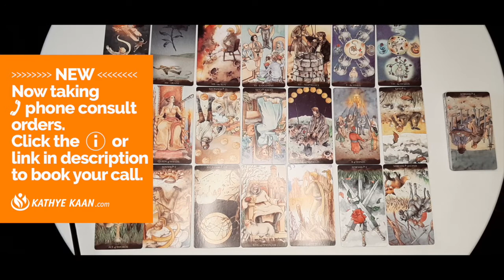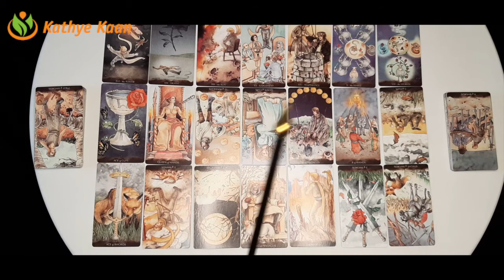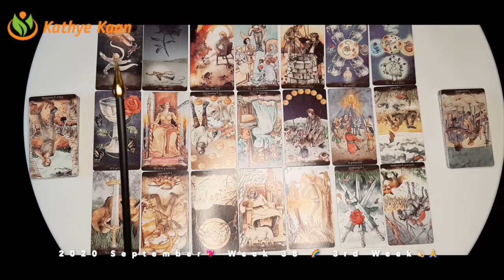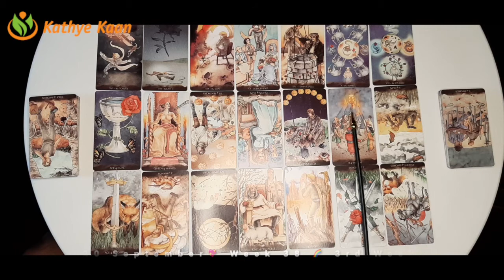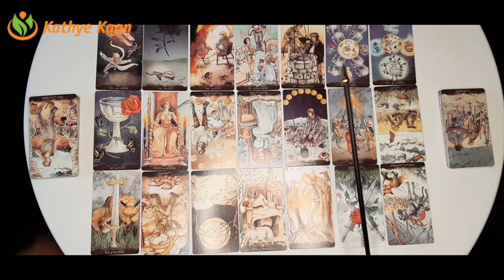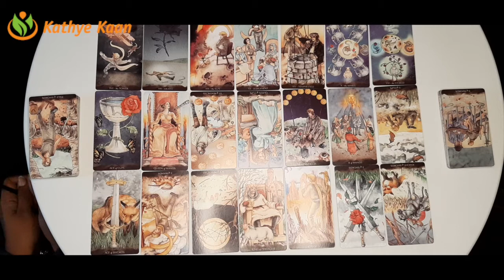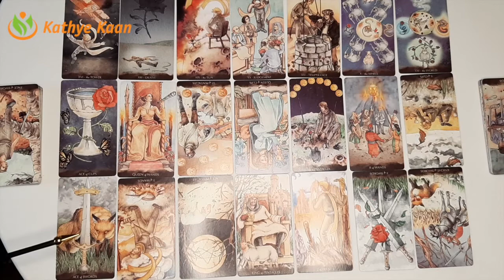VIRGO Lucky & Success SOLAR YEAR 💖 WEEK 38 🙏💫WEEKLY READING SEPTEMBER 14 to 20💫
Kathye